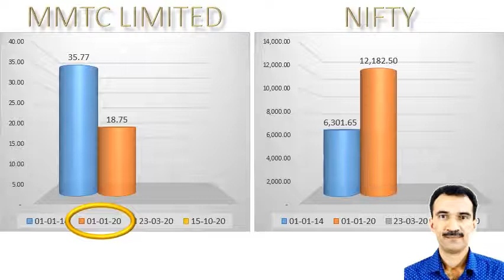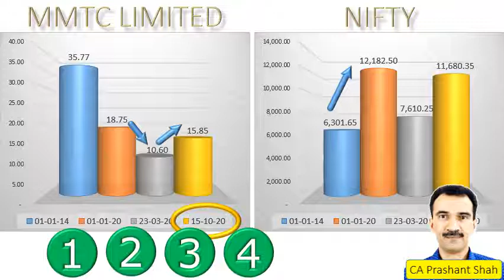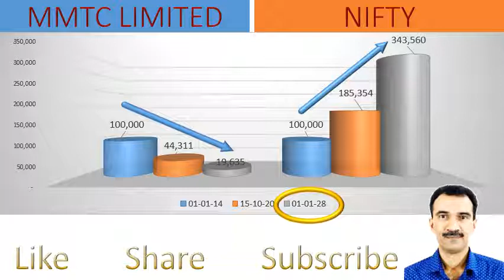MMTC Share Analysis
What are the returns that retail investors have received ?